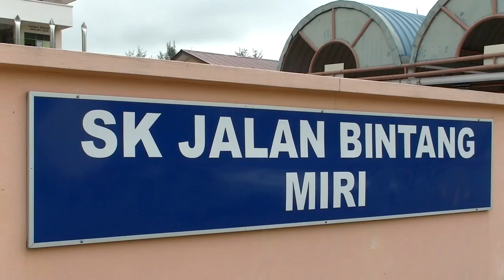Dato Sebastian Ting -voting day